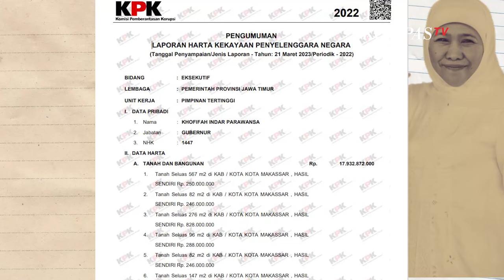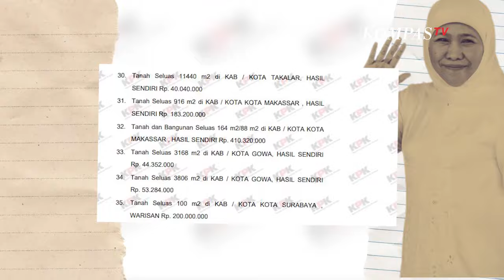Khofifah Dukung Prabowo Gibran, Segini Harta Kekayaannya di LHKPN KPK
JAKARTA, KOMPASTV - Gubernur Jawa Timur Khofifah Indar Parawansa siap menjadi juru kampanye nasional (jurkamnas) Prabowo-Gibran.

Hal itu disampaikan Khofifah usai menyatakan dukungan pada paslon 02 Prabowo-Gibran di Pilpres 2024.

Melihat LHKPN KPK per 21 Maret 2023 Khofifah memiliki, total kekayaan sebesar Rp 25,09 miliar.

Harta dan bangunan khofifah TOTAL Rp. 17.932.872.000, yang tersebar di Makassar, Palu, Donggala, hingga Surabaya.

Adapun Khofifah memiliki 2 mobil dan 1 kendaraan motor roda dua, dengan total Rp. 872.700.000.